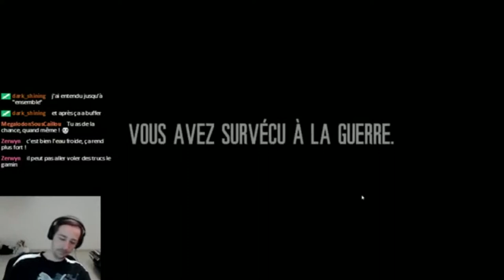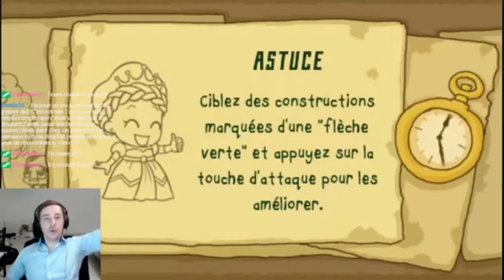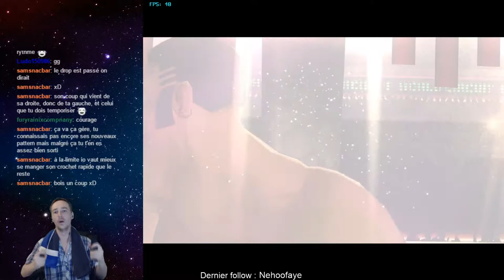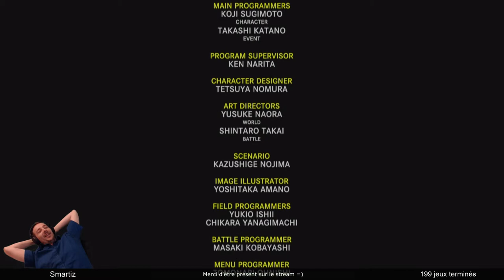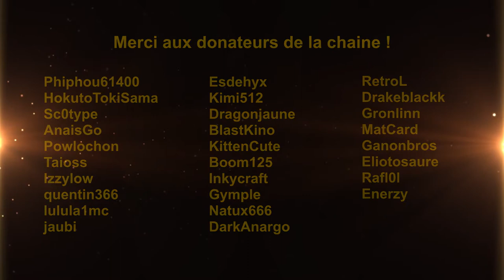200 JEUX TERMINÉS !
La voilà la deuxième centaine de jeux terminés !

Merci beaucoup à toutes les personnes qui me soutiennent, je ne vous remercierai jamais assez ♥